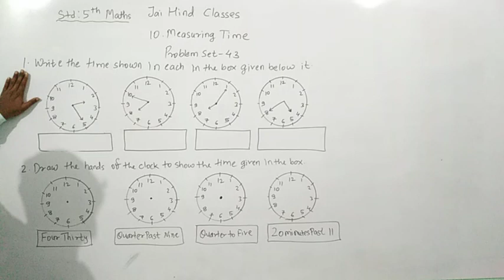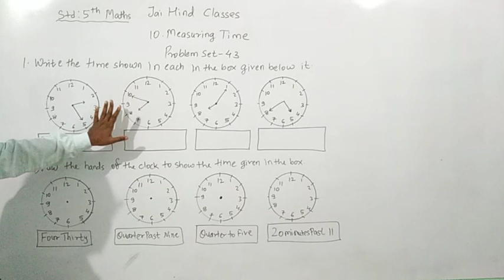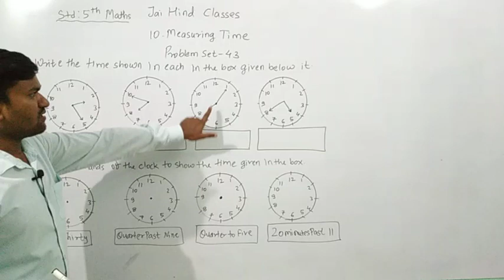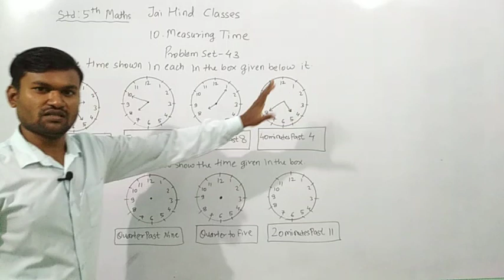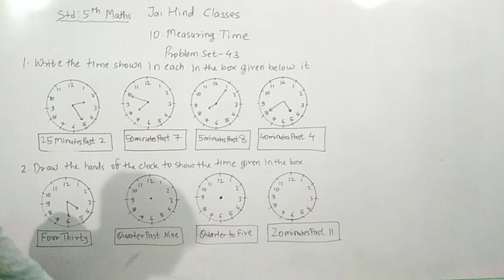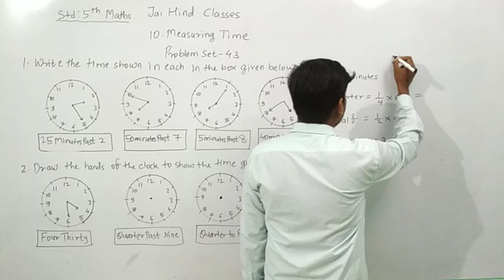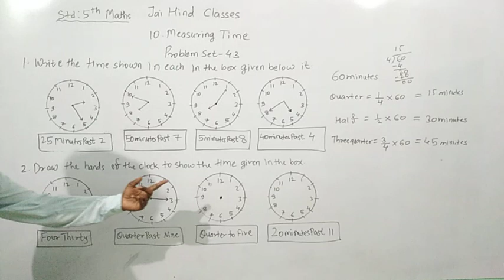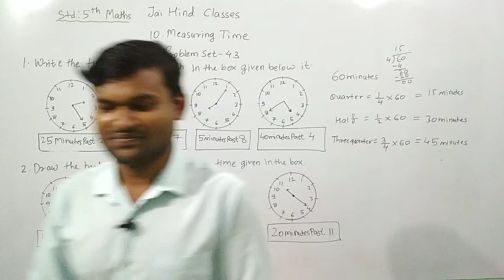5th Maths, MH Board, Problem set-43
5th Mathematics
Maharashtra Board text book
Problem set-43